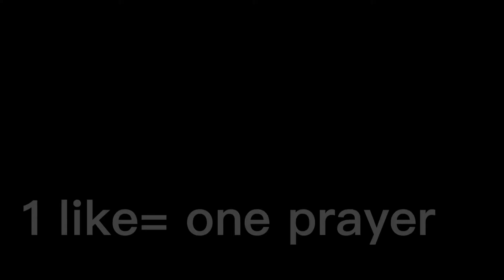Mystic Academy | Episode 1 | Season 1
Loving Caliber - Let Me Go

Hi guys I hope you enjoyed the first episode of Mystic Academy I worked really hard on this and I’ll work really hard on the others too! Have a great day!